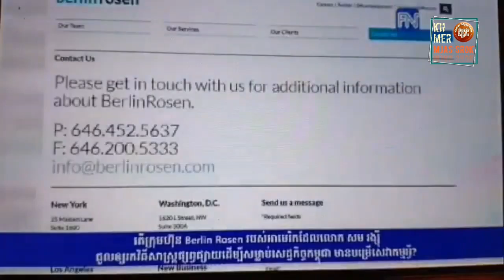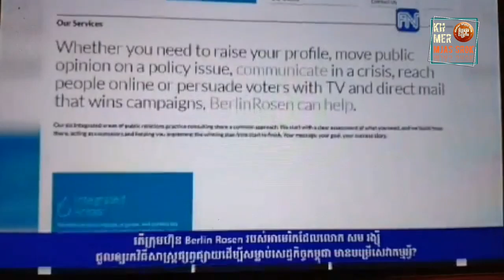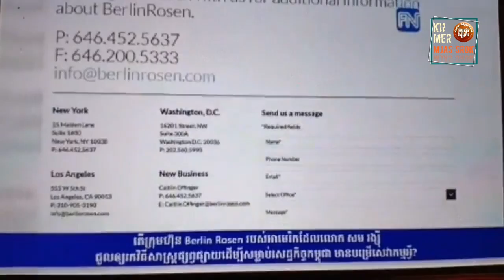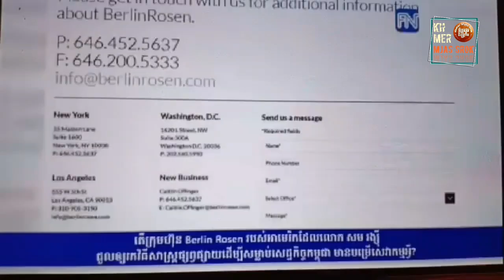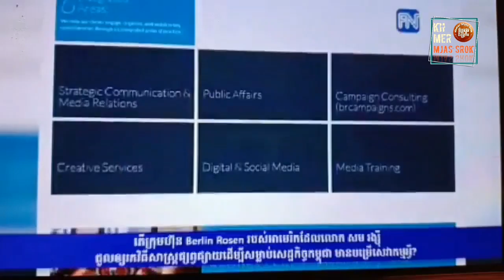ភាពខុសគ្នារវាងសម្ដេច និងអាបរបេថោក _ The difference between Hun Sen and Sam Rainsy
Khan Sovan talks about the difference between Samdech Hun Sen and Sam Rainsy.

What are the differences between them?

COMMENT BY: KHAN SOVAN IN LIVE TALKS SHOW!

iIIlllllllllllllllllllllllllllllllllllllllllllllllllllllllllIi
lllll lllll
ilil      Thank You For Visiting       ilil
lllll lllll
!IllllllllllllllllllllllllllllllllllllllllllllllllllllllllllI!